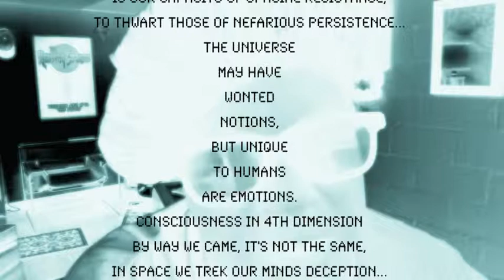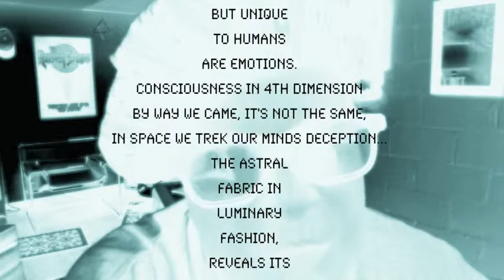unraveling matter superlative scatter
unraveling matter
by itravelthestars

unraveling matter
and superlative scatter,
give rise to new frontiers...
a stellar
mind-fuck,
curiously
star-struck,
we grab
the cosmos
by the ears.

while traveling portals
of new dimension,
we find beings of great ascension...
who
speak
the truth,
yet
give us
apprehension
or is it fear.

non-terrestrial abduction
leads to holographic dysfunction,
deoxyribonucleic acid embedded...
frequencies
altered
by soul
matrixation,
light activates
data without
notification.

we track the stellar constellations
confirming hieroglyphic explications,
across the universe life-forms traverse...
we can't
let go,
our need
to know,
the clues are
oftentimes
perverse.

inserted into our free-will existence
is our capacity of spacial resistance,
to thwart those of nefarious persistence...
the universe
may have
wonted
notions,
but unique
to humans
are emotions.

consciousness in 4th dimension
by way we came, it's not the same,
in space we trek our minds deception...
the astral
fabric in
luminary
fashion,
reveals its
singularity
in action.

the multiverse deserves attention
sparking eternal investigation,
such wonderment has its complexity...
we quest
the cosmos
with perplexity,
guardian
beings
should have
no objection.